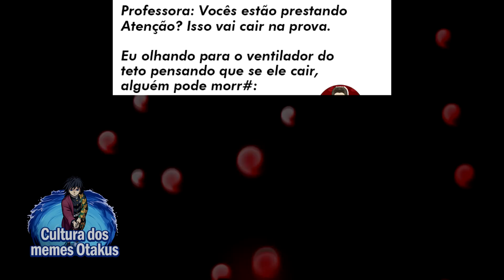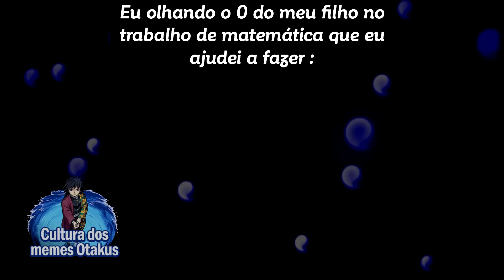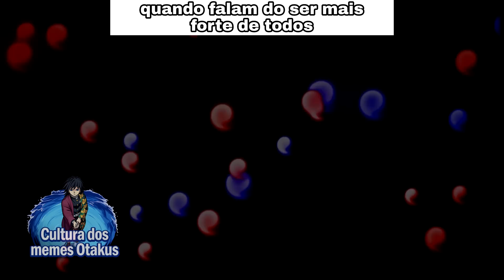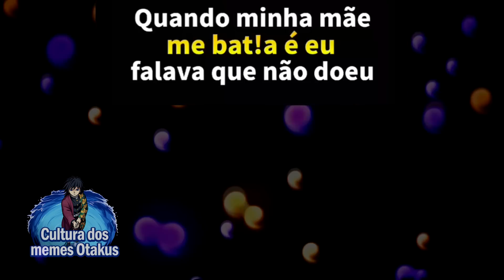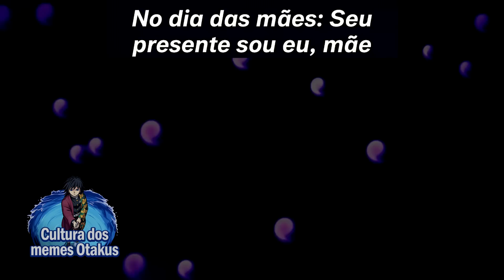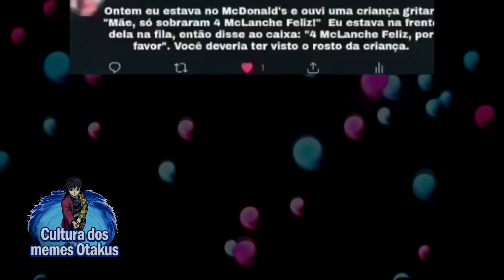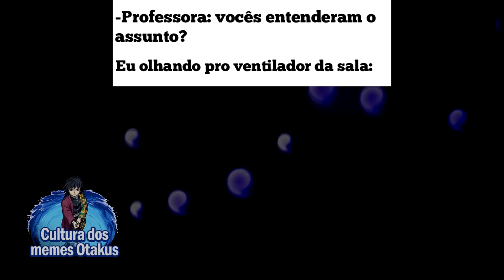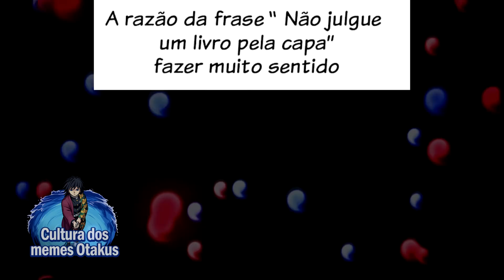GENOS PASSOU DOS LIMITES 😱 | MEMES DE ONE PUNCH MAN | Memes em Imagens One Punch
Neste compilado de memes de One Punch Man em imagens eu vou melhorar o seu dia, estes memes incluem memes da segunda temporada de One punch man, então eu espero que todos possam dar gargalhadas com estes memes em imagens de One Punch.

Quer ter um cinema em casa? Então venha e baixe Unitv!

📝 Os melhores Memes de One Punch Man! Memes em Imagens

00:00​ Salve
00:01​ Se inscreve aí seu Otaku!